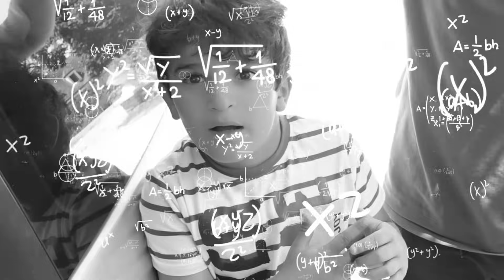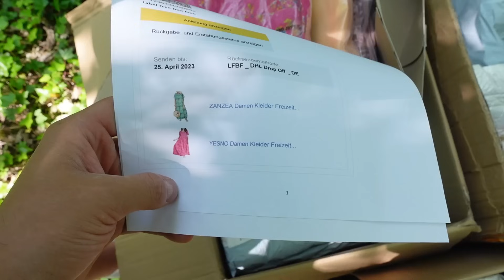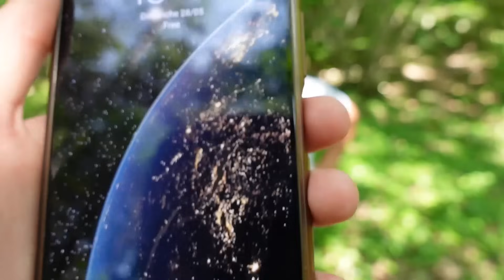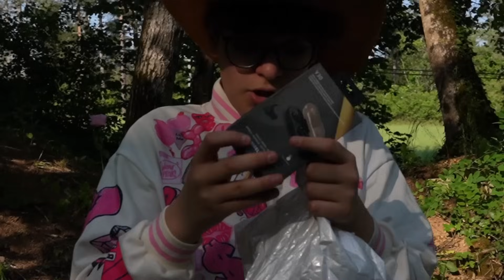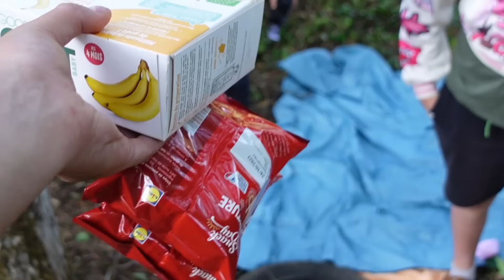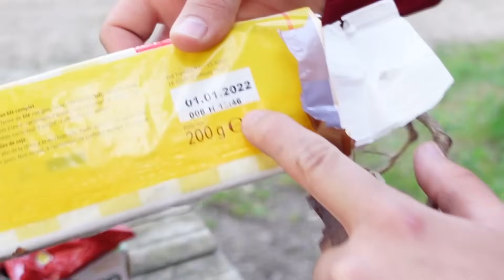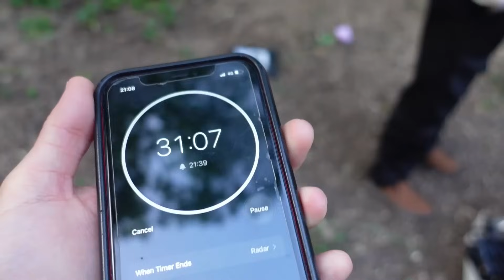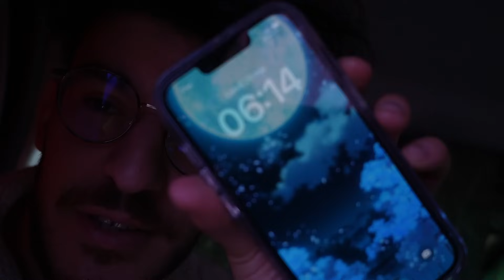4 FRÈRES SURVIVENT 24H DANS UNE FORET AVEC DES OBJETS ALÉATOIRES ! ! [Entre frères Épisode 21]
24H DANS LA FORET ÉPISODE 2 ! Mais cette fois-ci avec des objets aléatoires tombés de colis perdus.. Souhaitez nous bonne chances les reufs...